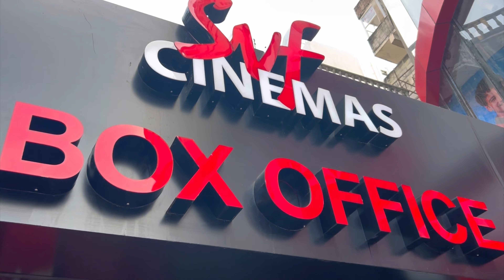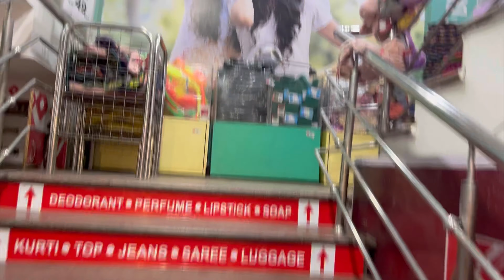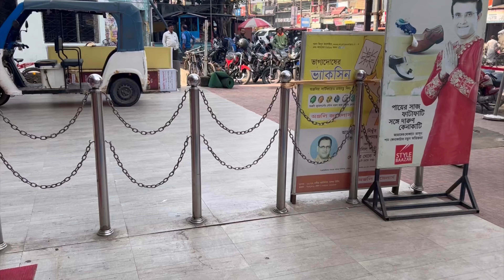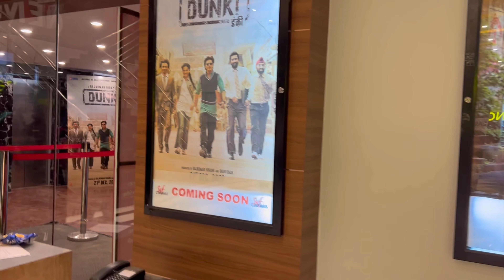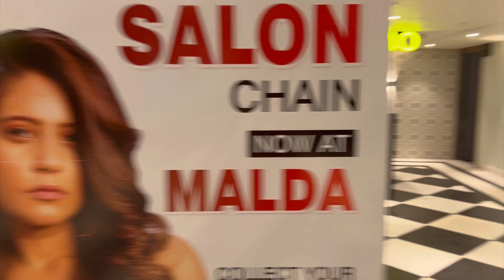Svf cinemas 😍 Animal movie 🍿 flop or blockbuster full review 😎😄kaliachak